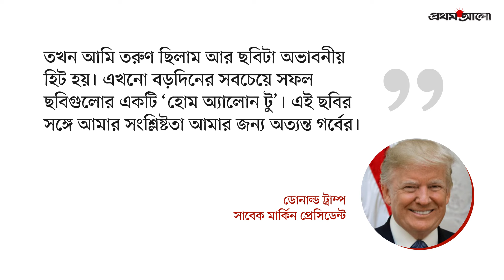ডোনাল্ড ট্রাম্প যে চলচ্চিত্রে অভিনয় করেছেন | Donald Trump in Movies | Hollywood | US | Prothom Alo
চলচ্চিত্রে অভিনয় করেছেন ডোনাল্ড ট্রাম্প। ‘হোম অ্যালোন টু: লস্ট ইন নিউইয়র্ক’ শিরোনামের ছবিটি মুক্তি পায় ১৯৯২ সালে। যদিও এতে তাঁর অভিনয়ের পেছনে চমকপ্রদ গল্প আছে। বিস্তারতে দেখুন ভিডিওতে